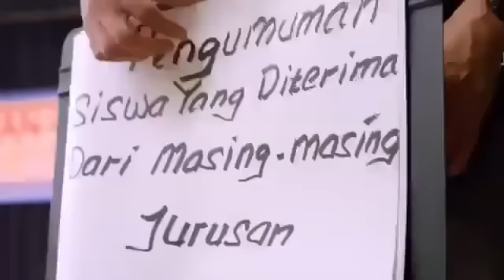JKT48 - Heavy Rotation (MV)